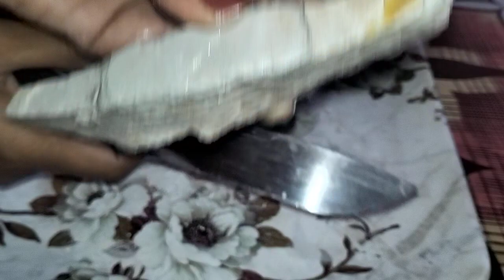white unshaped cleaning video